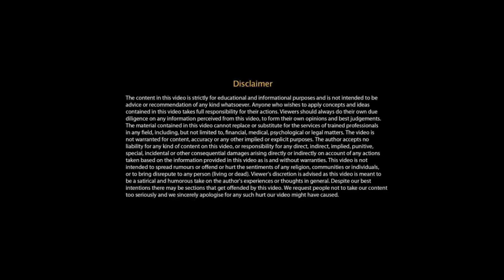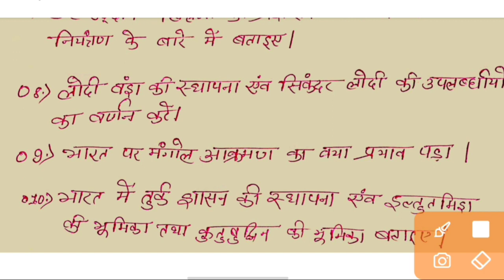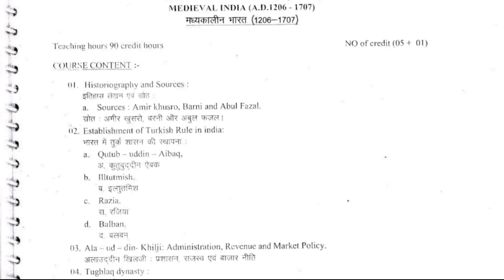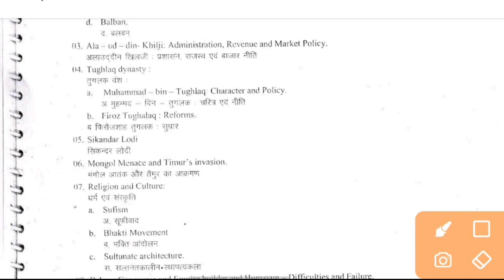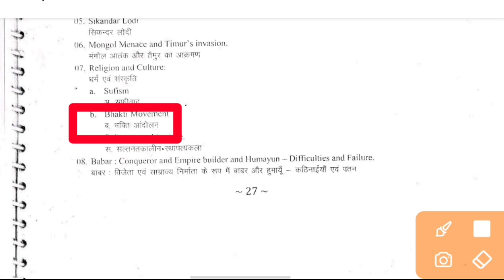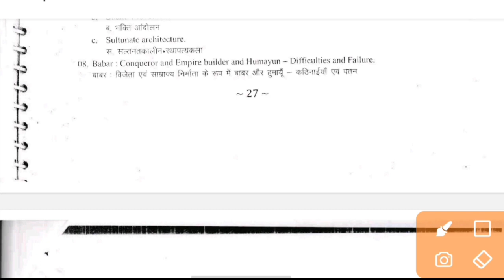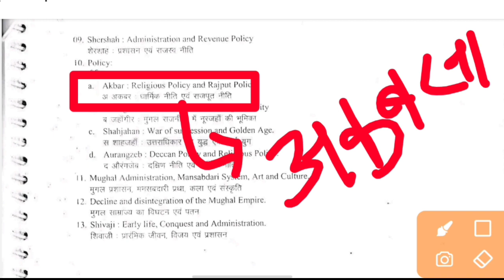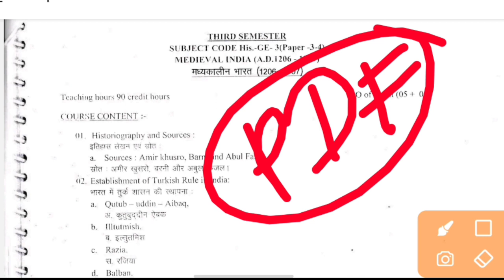history ge 3rd semester question paper vbu || genric history previous year question paper